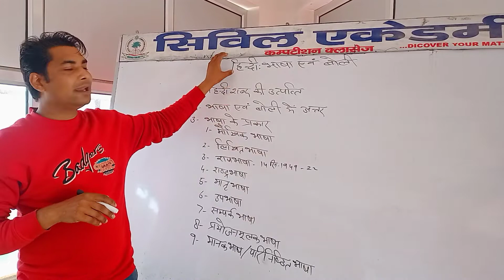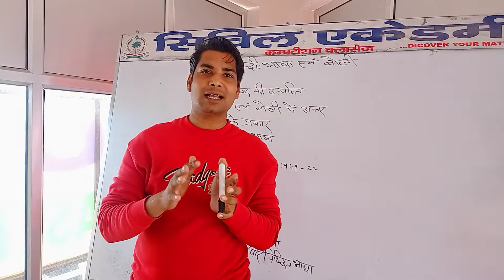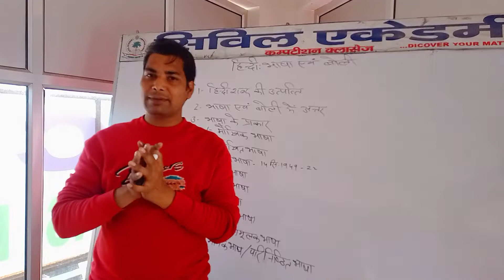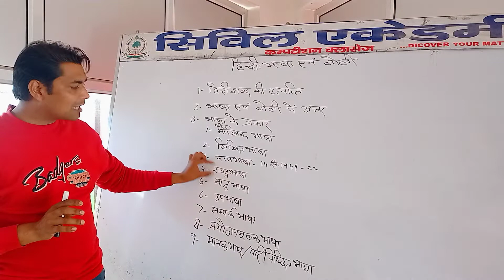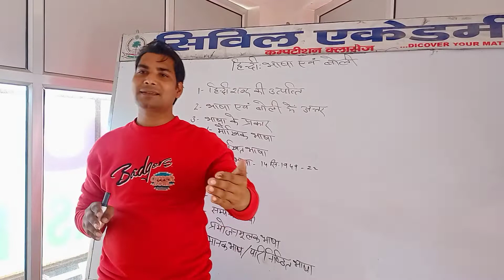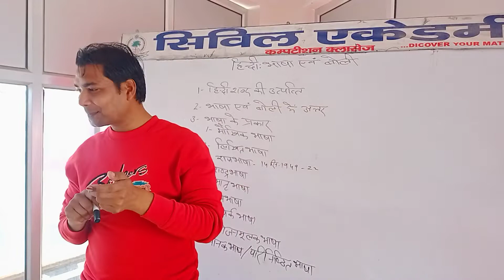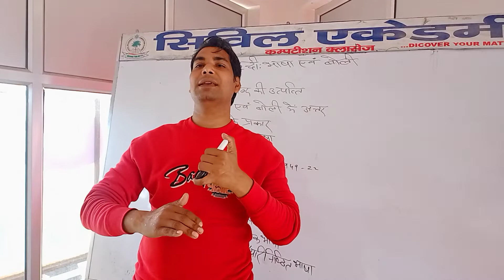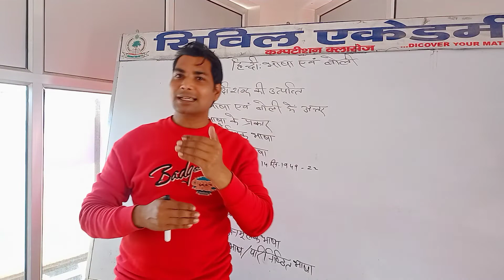हिन्दी भाषा और बोली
हिंदी भाषा और बोली